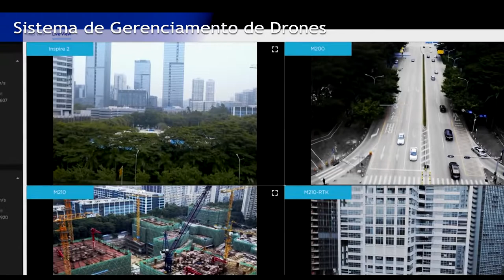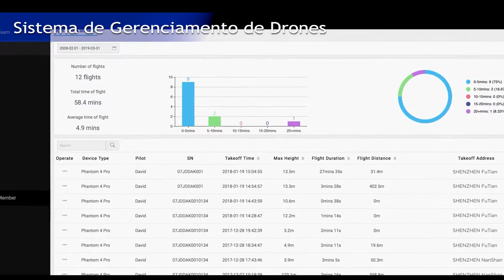Transmissão ao vivo das Imagens dos Drones para Monitoramento (CFTV) - Drone Visual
Você sabia que é possível transmitir as imagens dos drones diretamente para uma central de monitoramento CFTV e assim aplicar para Segurança, pública ou privada?